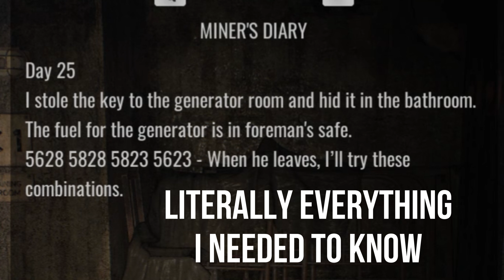This Could Be The Best Horror Game Of 2024 (Pine Harbor)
The residents of pine harbor need my help! But first I'll have to escape an underground bunker to get to them. In this video I will overcome monsters, puzzles and my own illiteracy since this was recorded at 3am and I was very tired.

- Chapters -

(0:00) Intro
(1:05) Exploring
(15:08) Getting Lost
(22:56) Back On Track
(30:19) Escaping